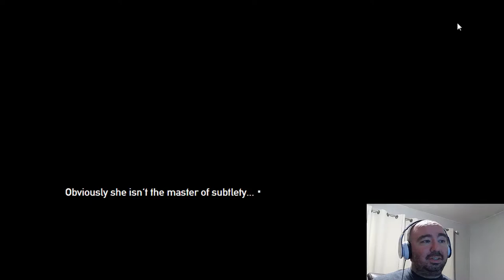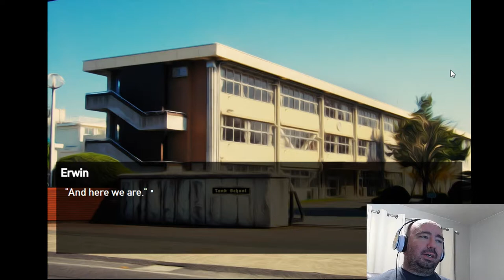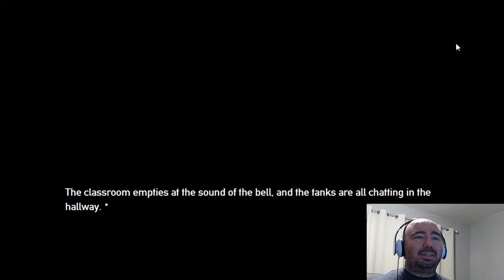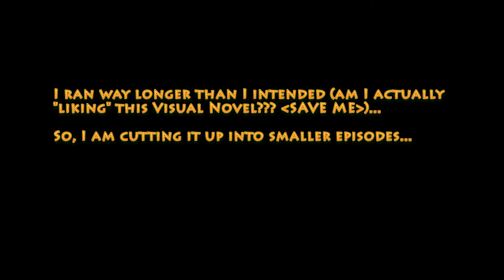Panzermadels Tank Dating Simulator, Ep 2 | Trying to Learn Goes All Wrong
Greetings! I don't know what I've gotten myself into... I... what am I doing!!!

Developer: DEVGRU-P
Publisher: DEVGRU-P